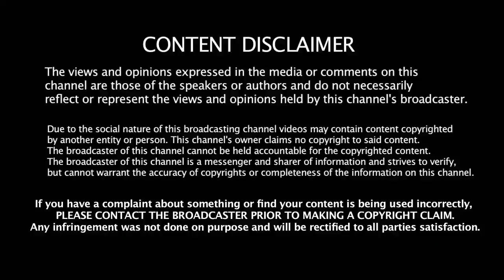Bigg Boss Tamil | 30th August 2018 | Day 73 Full Episode Review | Bigg Boss Tamil 2